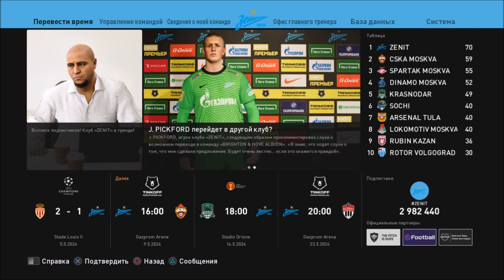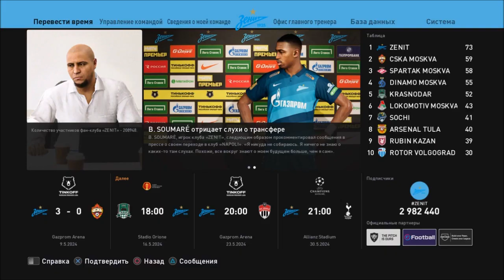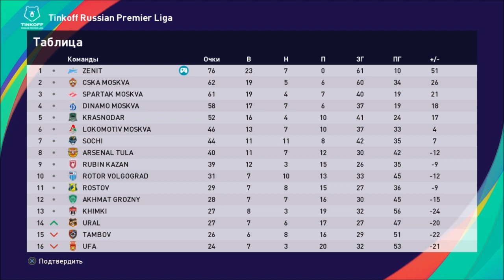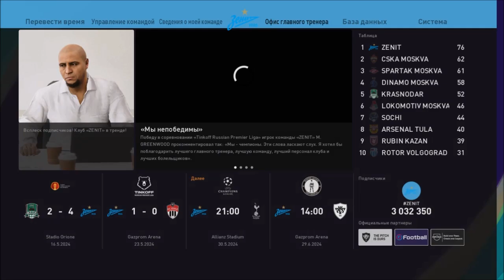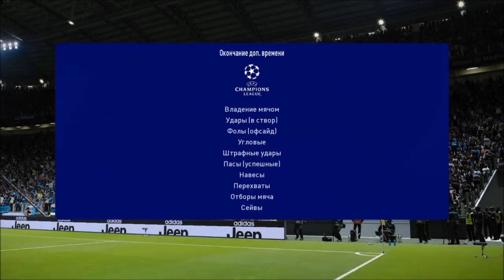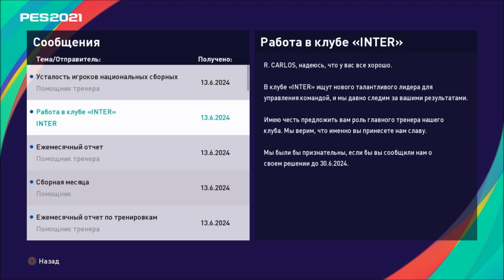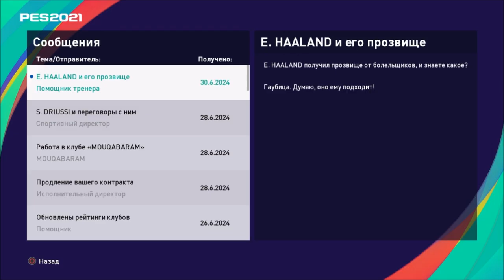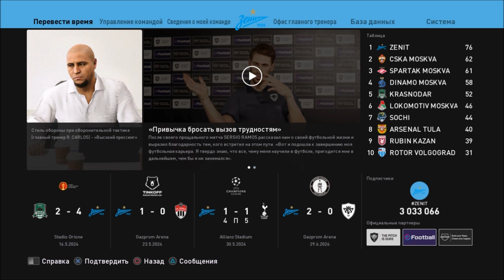КАРЬЕРА ЗА ЗЕНИТ #57 l PES 2021